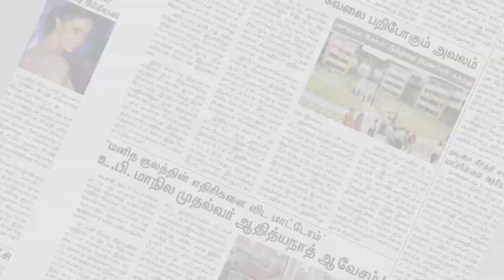அறம் மக்கள் நலச்சங்க தலைவர் பிறந்தநாள் தமிழகம் முழுவதும் சேவை நாளாக கொண்டாட்டம் | Makkal Rajyam